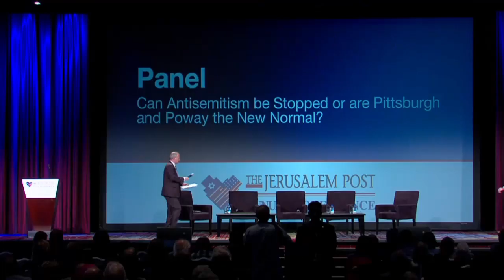Antisemitism panel at the Jerusalem Post conference in NYC